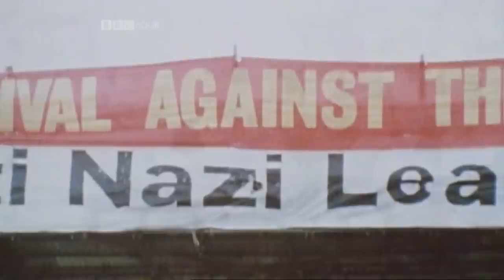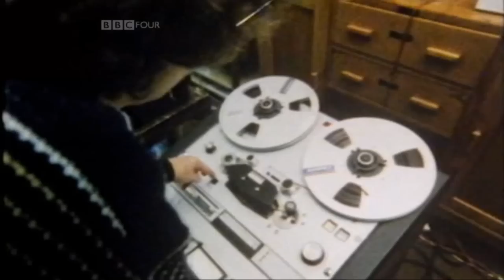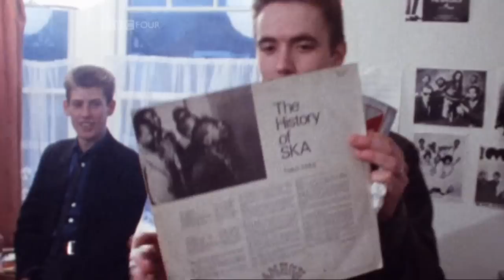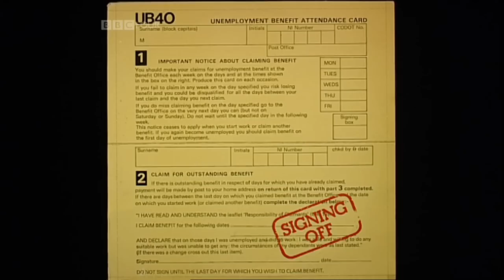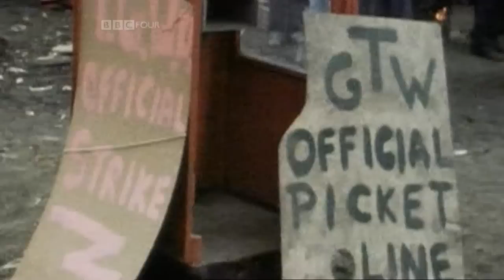Reggae Britannia Documentary Part 3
British Reggae Documentary